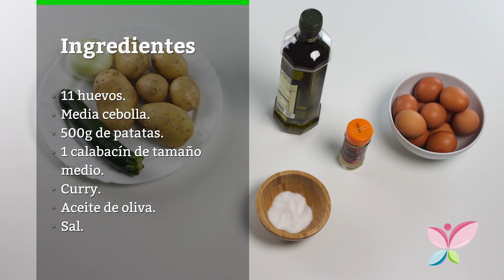Como hacer tortilla de patata y calabacín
La tortilla de patata tiene un sabor inigualable y es típica en toda España, pues es un plato muy utilizado en cenas. ¿Te animas a preparar esta tortilla? ¡Es simplemente buenísima!